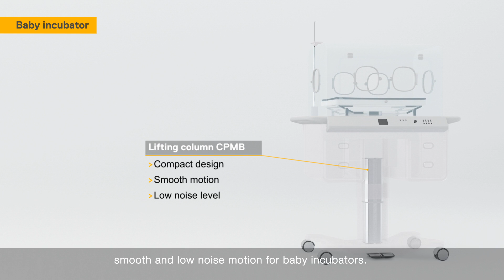Ewellix - Infant Care